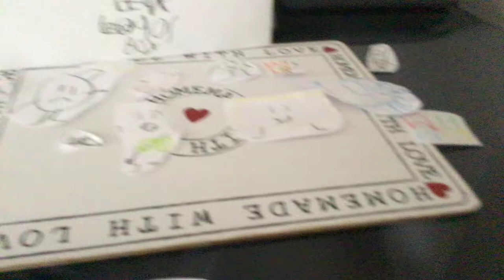Bfb 13 sneak peek 1/3